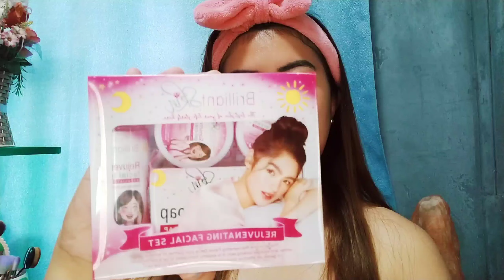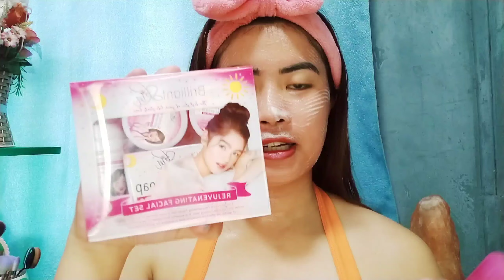Brilliant Rejuvenating Set 1-7 days as in 💙💙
1 to 7 days video .para sa bago gagamit
ng Brilliant Rejuvenating Set .enjoy guyz